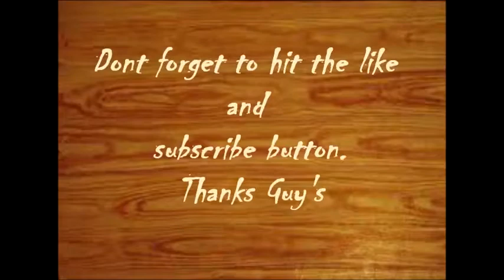Mums gone Mal going postal and the kids have gunns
Wednesday in Mals world Kylie is away for a few days so the carzy people are in chargre